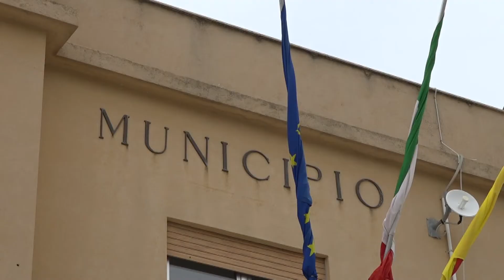INTERVISTA SINDACO MORFINO